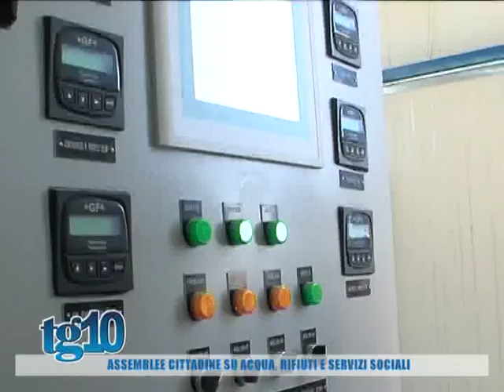Assemblee cittadine su acqua, rifiuti e servizi sociali